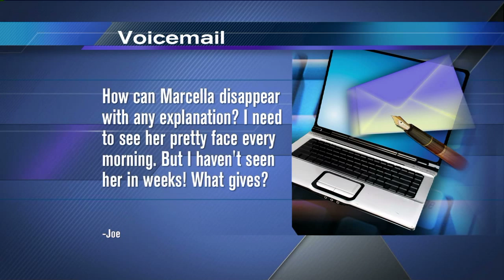Everybody Loves [Marcella] Raymond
Marcella Raymond had been off the airwaves of WGN-TV for a while, so the gang at WGN Morning News put together a little tribute to the WGN-TV reporter.  Comedian Mike Toomey does a killer "Robert" you have to admit.